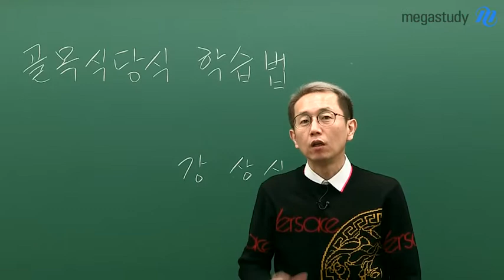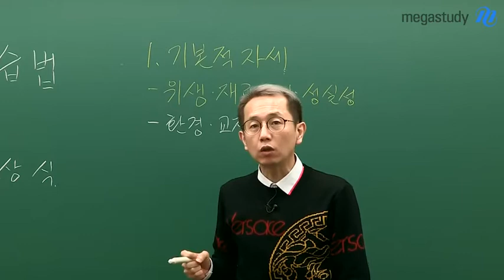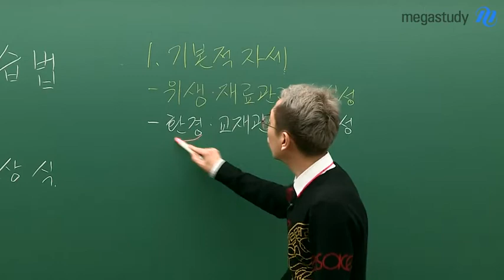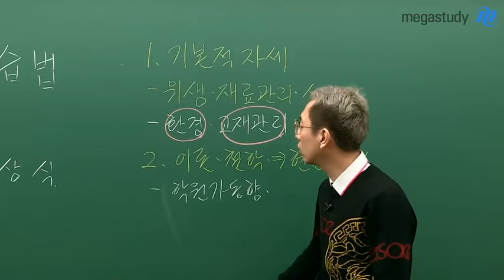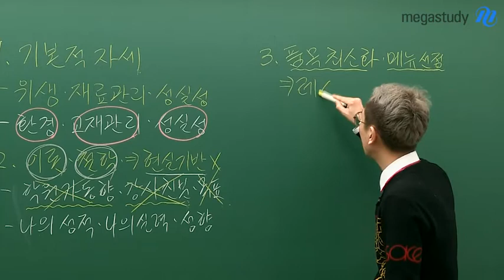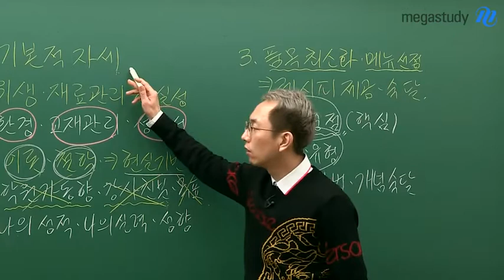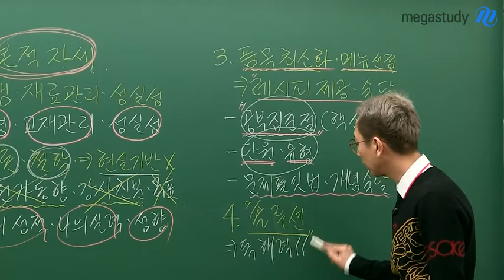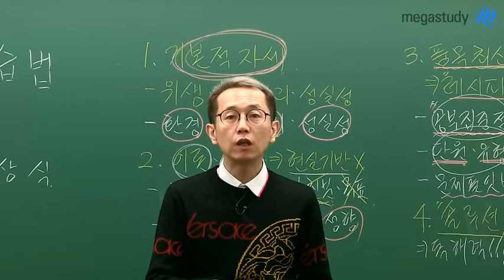[메가스터디] 사회 강상식 쌤 - 골목식당에서 배우는 '골목식당식 학습법'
인기 예능 프로그램 '골목식당'

유명 요리 연구가의
솔루션을 통해
위기의 골목 식당들을
재생시키는 프로그램이죠.

우리는
이 프로그램의 솔루션을 통해
올바른 삶의 자세,
올바른 공부 자세를
배울 수 있습니다.

강상식 쌤이 알려주는
골목식당 식
'수험생활 솔루션'